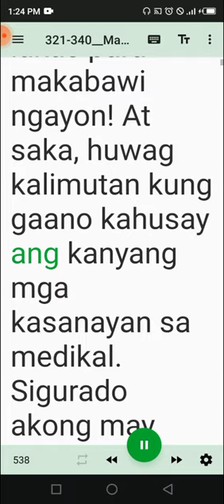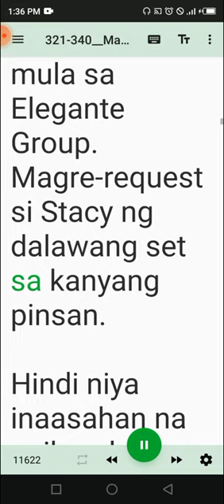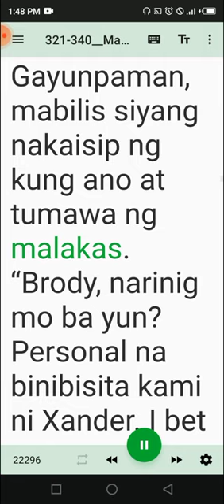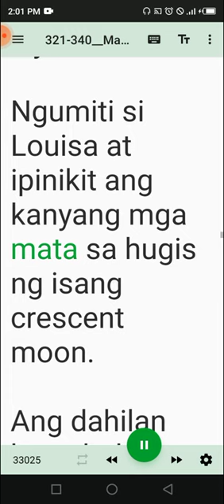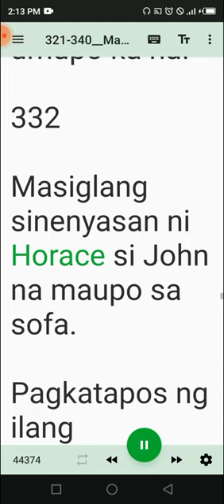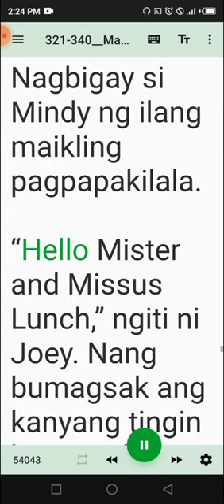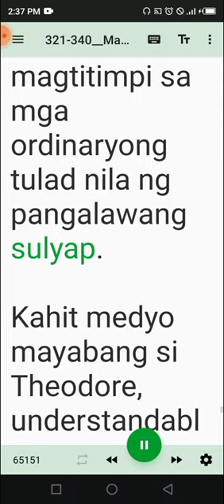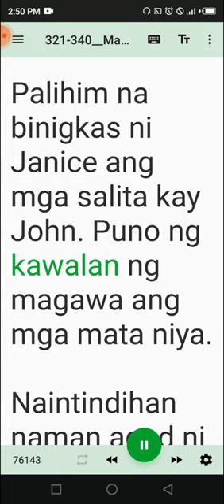Master John 321-340